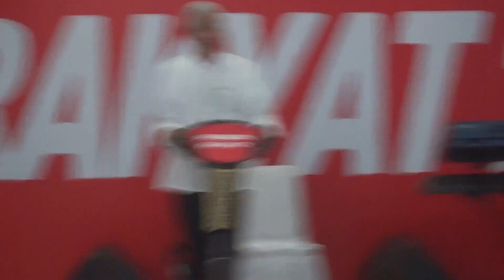*PAGAK TV * SAMBUTAN GANJAR PRANOWO PRESIDEN RAKYAT DI YPAC KOTA MALANG 2023